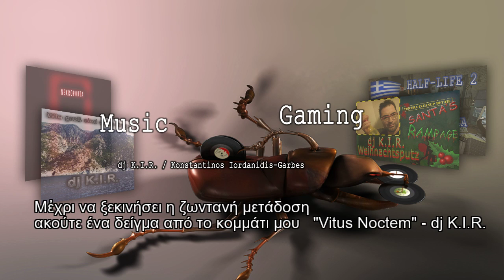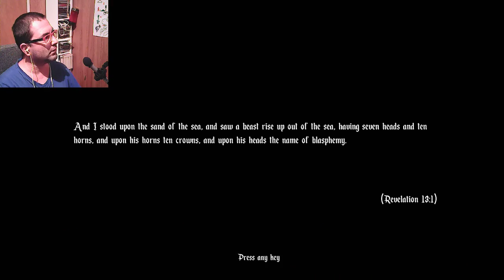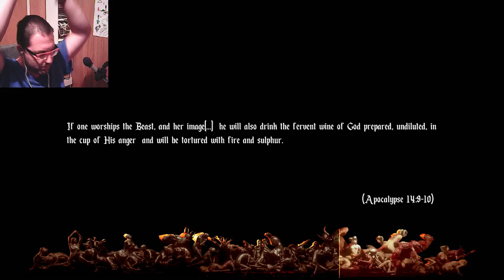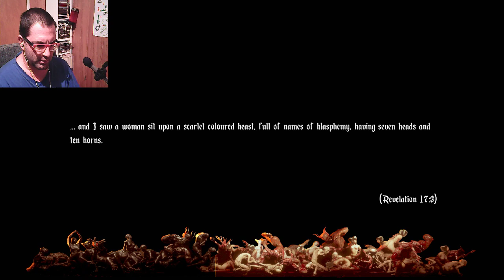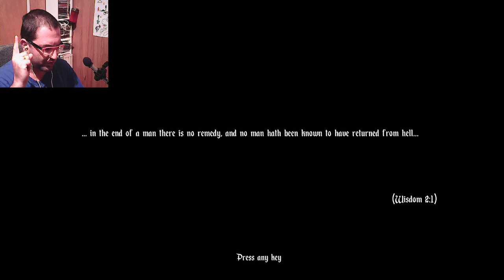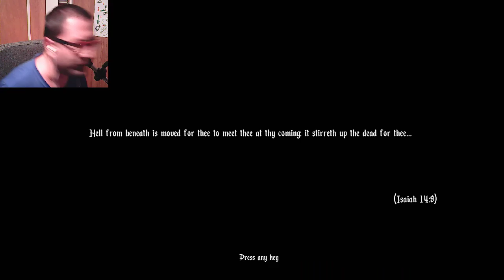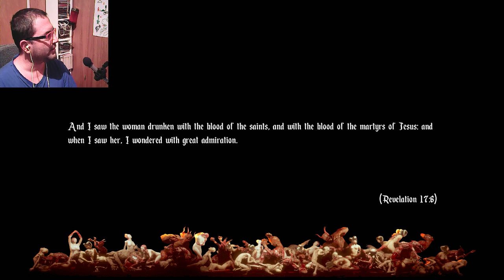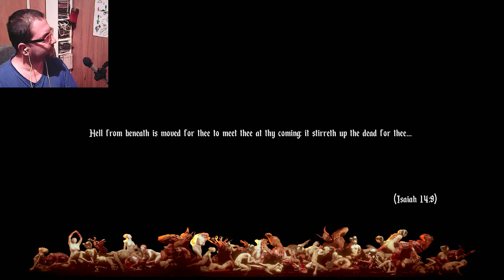Agony στα Ελληνικά | Επεισόδιο 6 | Live stream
Agony στα Ελληνικά
--Ακατάλληλο για ανηλίκους--

dj K.I.R.

greek greekgaming savetherunningbread Κωνσταντίνος Ιορδανίδης-Γκάρμπες / dj K.I.R. "Copyright Disclaimer Under Section 107 of the Copyright Act 1976, allowance is made for "fair use" for purposes such as criticism, comment, news reporting, teaching, scholarship, and research.